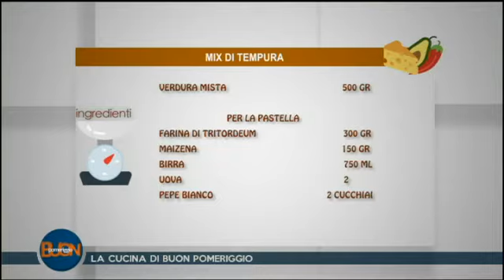04 BUONPOMERIGGIO 28 MARZO 195914